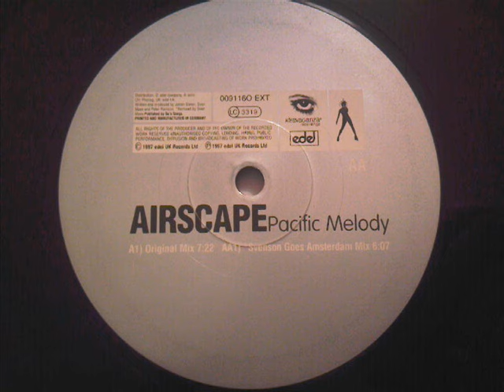airscape pacific melody svenson goes amsterdam mix